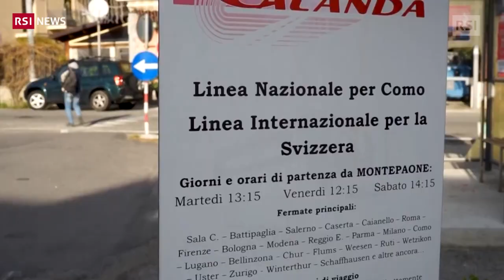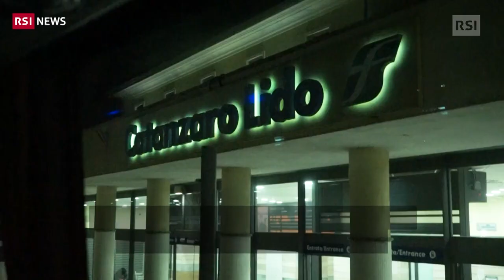Due vite, due case, un cuore | RSI Info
Storie di svizzeri di Calabria, migliaia di persone accomunate dalla ricerca di un lavoro, dall' identità e dagli affetti,
A partire dagli anni ’60, la Svizzera divenne una delle principali mete dell’esodo calabrese, accogliendo – insieme alla Germania – più di tre quarti di tutti gli emigrati della regione. Spinti dalla richiesta di manodopera, in 130'000 attraversarono l’Italia, percorrendo più di 1.300 km a piedi o in treno.
Pubblicato il: 04 marzo 2020 05:41